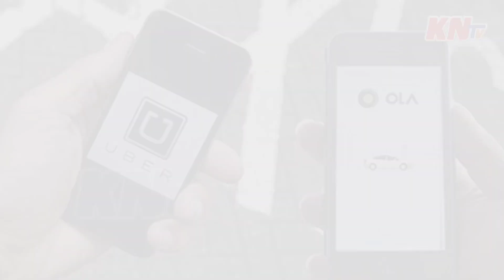Now onwards Ola, Uber, Rapido services closed ? ఊల, ఊబర్, రాపిడో సేవలు బంద్?